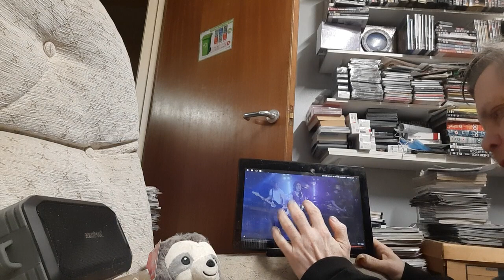First to eleven - umbrella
link